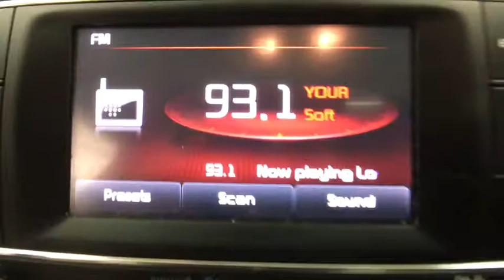2014 Kia Forte Coral Springs, Miami, Fort Lauderdale, Hollywood, Pompano Beach, FL 584029A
Visit us online or give us a call!:
Buick GMC:

Recent Arrival! Coral Springs Auto Mall is pleased to offer this Beautiful 2014 Kia Forte. This EX Forte is beautifully finished in Silver and complimented by Black and this exceptional vehicle comes well equipped with !! 1 OWNER !!, LOW MILES !!, And MANAGERS SPECIAL !! And gives you an amazing driving experience along with impressive Fuel efficiency rating. 24/36mpgCARFAX One-Owner.New Price!Priced below KBB Fair Purchase Price!Odometer is 21118 miles below market average!36/24 Highway/City MPGAwards:* 2014 KBB.com 10 Tech-Savviest Cars Under $20,000 * 2014 KBB.com Brand Image AwardsCoral Springs Auto Mall is a family owned dealership that has served the South Florida community with quality new and used cars since 1985. During this time we ve had the chance to grow and learn with our community and sharpen the skills of our staff to provide better customer service while saving you money. The sales, service, and finance specialists are more than knowledgeable and eager to provide you with top notch car buying experience. Coral Springs Auto Mall wants to set the bar a bit higher when it comes to taking care of our customers and their new, used, or certified pre-owned Honda, Kia, Buick, GMC, or Nissan.